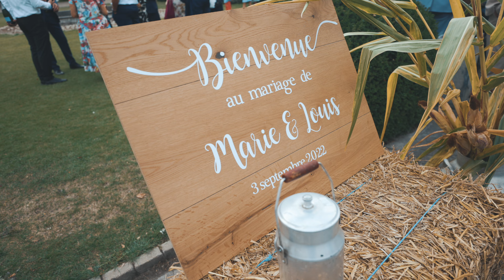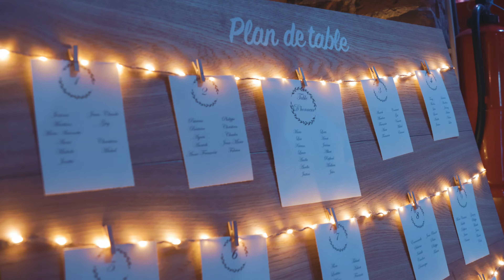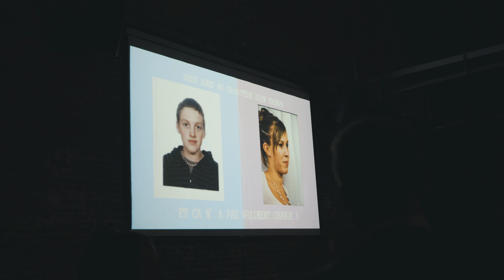Marie & Louis // wedding video